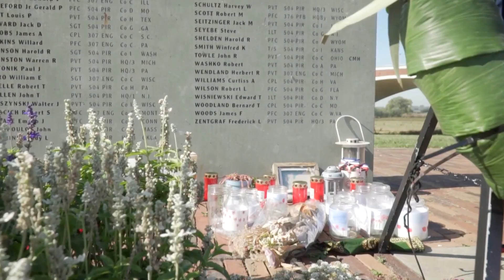Alabama Teen Dies After Head Injury During High School Football Game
What Trending Now is media platform the keeps viewers informed of what currenting trending across the globe.
Convert Links and Text to Videos using Invideo Ai: Click this link to start easy video creation Journey: